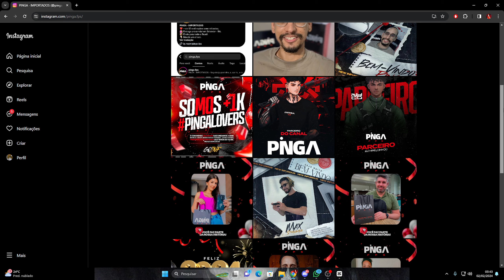MEU NOVO RECORDE DE KILLS NO ALCATRAZ FULL PLAYER NO COD MOBILE BATTLE ROYALE !